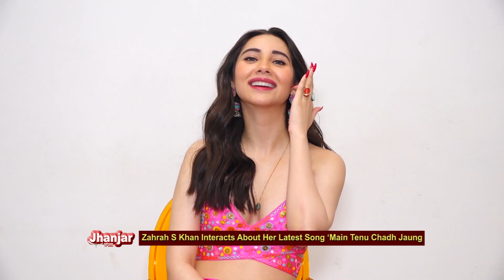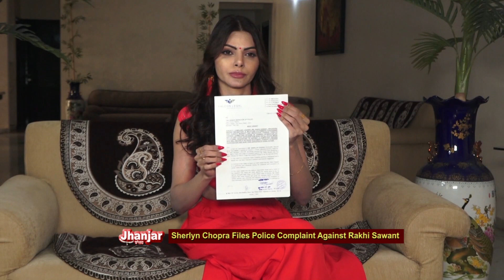Sherlyn Chopra Files Police Complaint Against Rakhi Sawant Against Her Derogatory Remark